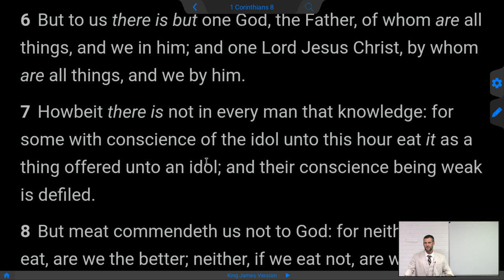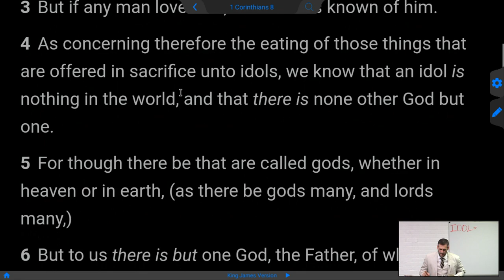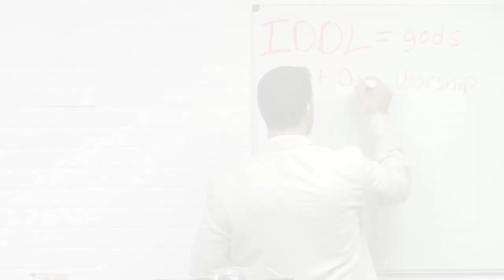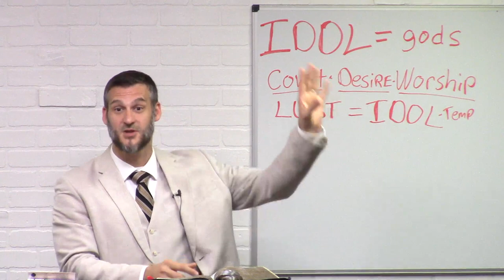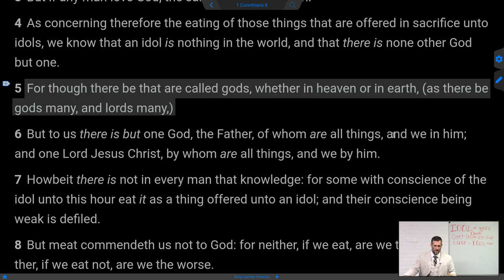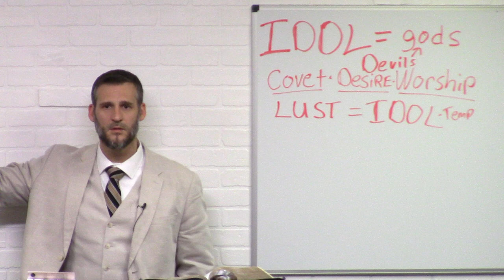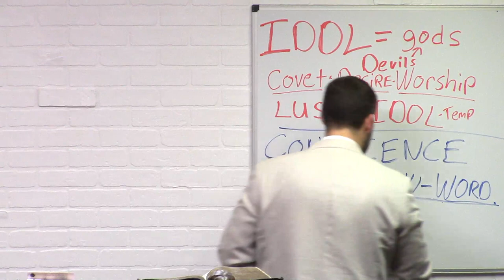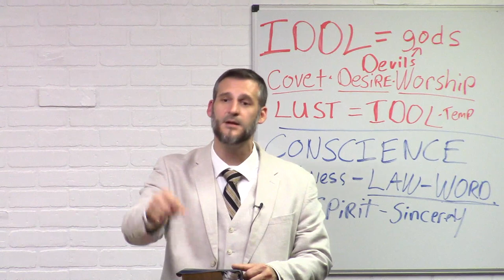Idols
Now as touching things offered unto idols, we know that we all have knowledge. Knowledge puffeth up, but charity edifieth. And if any man think that he knoweth any thing, he knoweth nothing yet as he ought to know. But if any man love God, the same is known of him. As concerning therefore the eating of those things that are offered in sacrifice unto idols, we know that an idol is nothing in the world, and that there is none other God but one. For though there be that are called gods, whether in heaven or in earth, (as there be gods many, and lords many,) But to us there is but one God, the Father, of whom are all things, and we in him; and one Lord Jesus Christ, by whom are all things, and we by him. Howbeit there is not in every man that knowledge: for some with conscience of the idol unto this hour eat it as a thing offered unto an idol; and their conscience being weak is defiled. But meat commendeth us not to God: for neither, if we eat, are we the better; neither, if we eat not, are we the worse. But take heed lest by any means this liberty of yours become a stumblingblock to them that are weak. For if any man see thee which hast knowledge sit at meat in the idol's temple, shall not the conscience of him which is weak be emboldened to eat those things which are offered to idols; And through thy knowledge shall the weak brother perish, for whom Christ died? But when ye sin so against the brethren, and wound their weak conscience, ye sin against Christ. Wherefore, if meat make my brother to offend, I will eat no flesh while the world standeth, lest I make my brother to offend.
1 Corinthians 8: 1-13 -